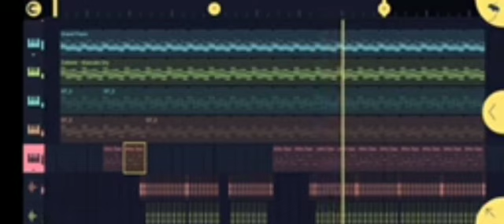Daosa Kriston marak git tari tyengjok.😱